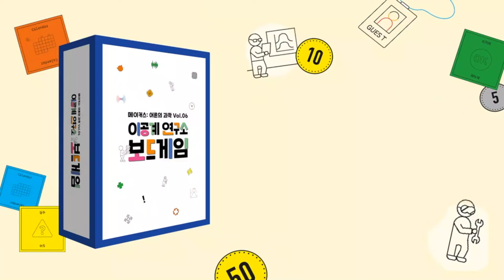과학자 되어보기 게임을 현직 과학자가 플레이하면 생기는 일 | 이공계 연구소 보드게임 | 《메이커스: 어른의 과학》 Vol.06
'과학자가 되어보는 보드게임'을 현직 과학자가 플레이하면?
ESC(변화를 꿈꾸는 과학기술인 네트워크)가 만든 보드게임, '이공계 연구소 보드게임' 을 소개합니다.

와디즈 펀딩이 시작되었습니다!